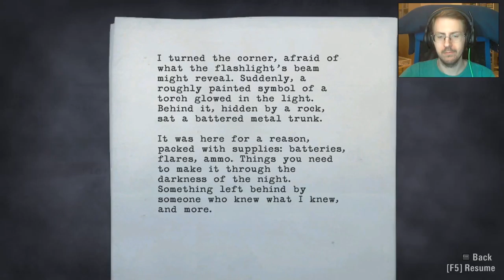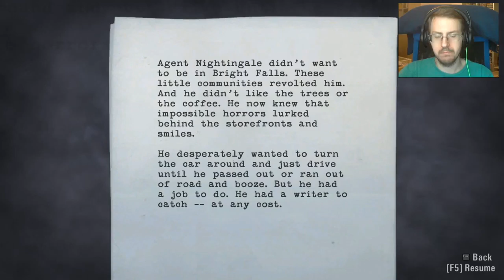The Serious Squirrel plays Alan Wake Part 10 | The Kidnapper revealed!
The full re-upload of Alan Wake from the old channel :)